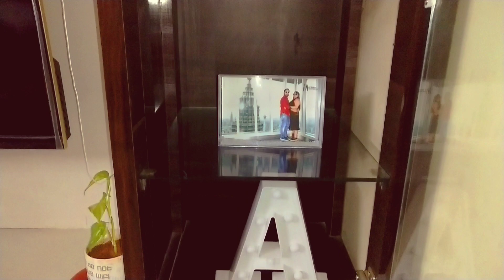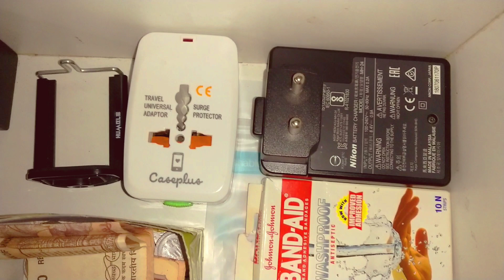Modern TV Cabinet Decoration | Quick Makeover | Home On Tube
In this video, I'll show you a quick makeover of my TV Cabinet Area. This is how I've organized and decorated my TV Unit Area.

If you like this 'Modern TV Cabinet Decoration | Quick Makeover | Home On Tube' video, please give it a big thumbs up :D

My filming equipment:

VIVO V11 PRO

~ XOXO
~ Home On Tube